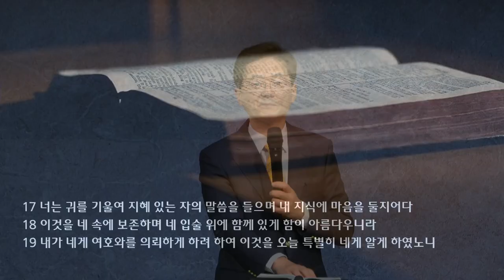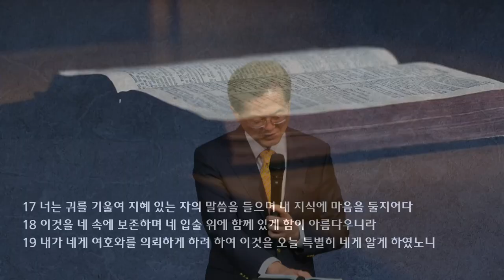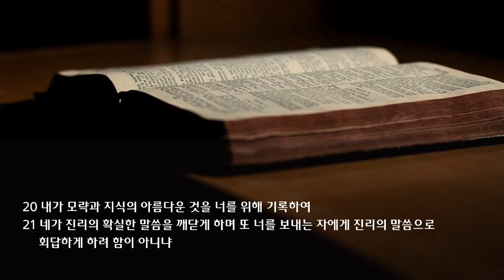수요 예배 설교 | 2022.02.09 | 실패하지 않으려면 말씀을 붙잡으라 | 잠언 22장 17~21절 | 이찬규 목사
실패하지 않으려면 말씀을 붙잡으라 ( 잠언 22장 17~21절 )